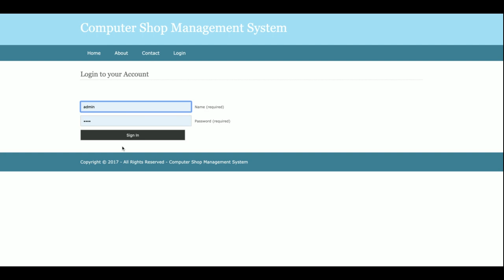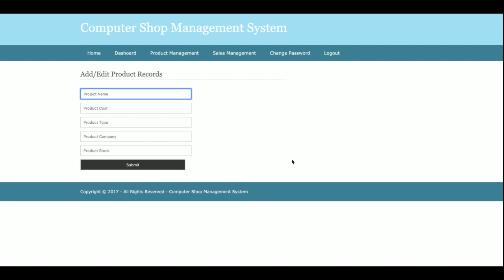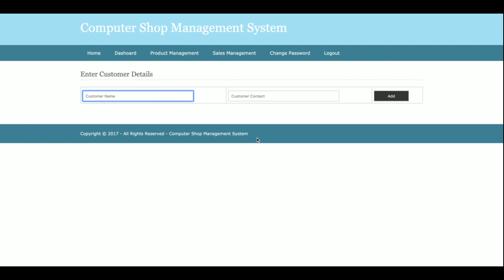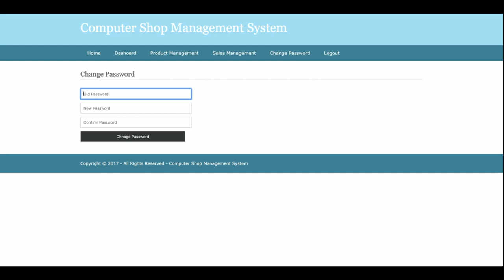Python Django And MySQL Project on Computer Shop Management System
Computer Shop Management System Python Django Project Tutorial
Computer Shop Management System Download
Python CRUD operation example
Python Django CRUD Tutorial
Python example
Python final year project
Python project
Python tutorial
Python Django tutorial
Python Django
Django tutorial
Machine Learning project Download
simple way of learning AI Machine Learning Python
how to create Data Analytics Project
how to create Python Project
what is python project architecture
Python configuration
how to implement Data Science application